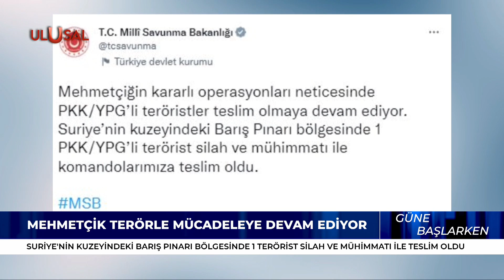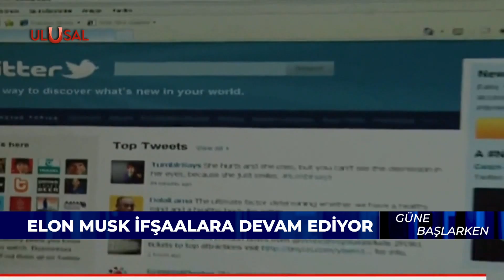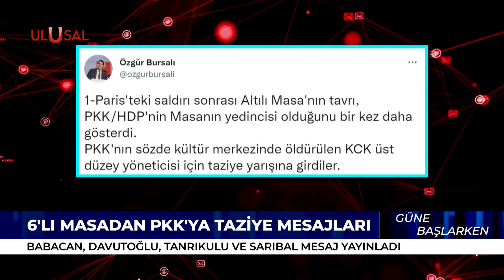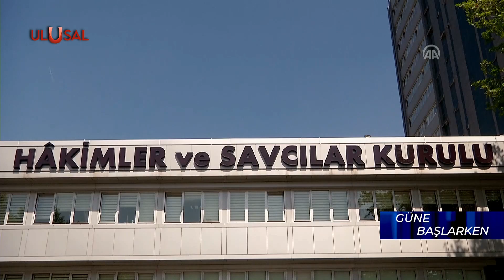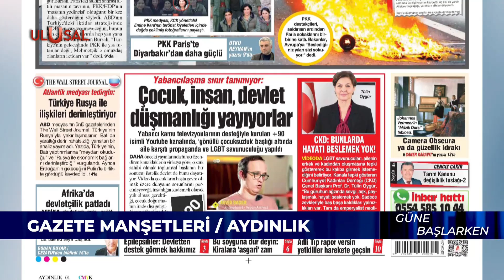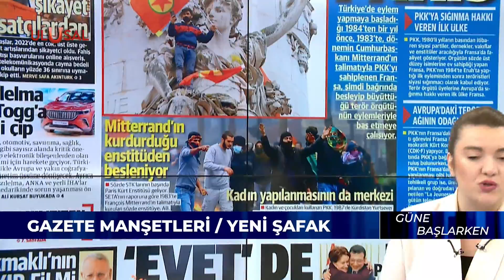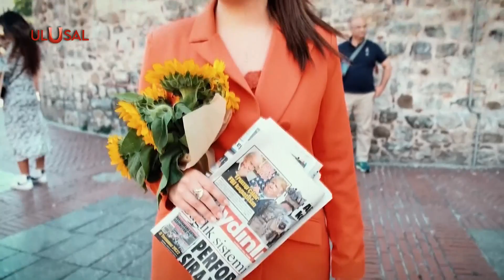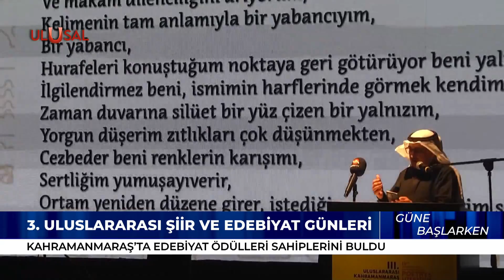Güne Başlarken - 27 Aralık 2022 - Seda Anık - Ulusal Kanal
Seda Anık Güne Başlarken programında Türkiye ve dünyadaki en sıcak gelişmeleri Ulusal Kanal izleyicileriyle buluşturdu.

RD-1222